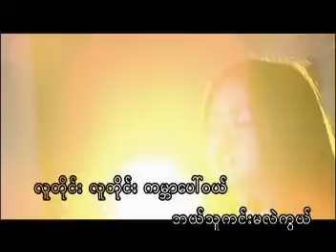chit chin myit tar ta chin